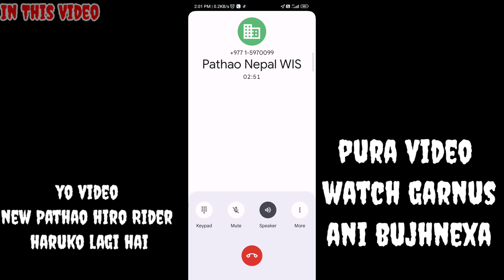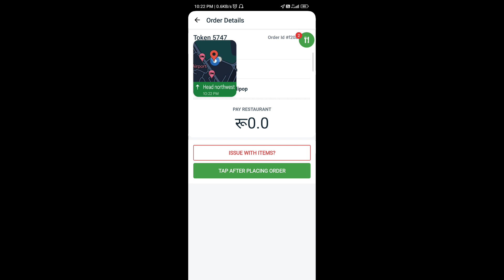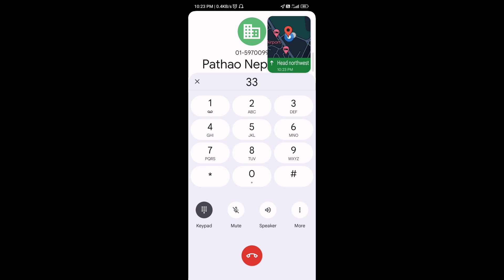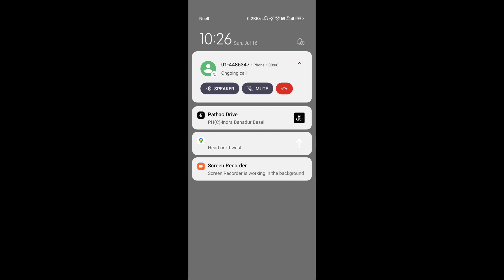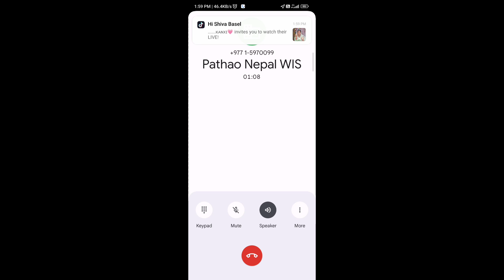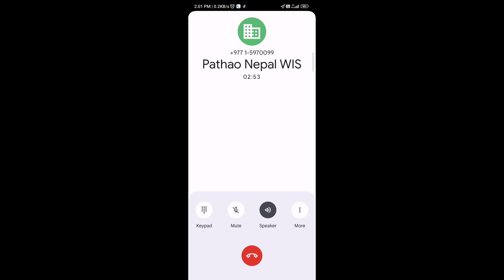Pathao Food Delivery hiro Harulai Asto Problem Dherai Jaso Hune Gardaxa 😫Shiva Basel Pathao Vlog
Pathao Food Rider Harulai Asto Problem Dherai Jaso Hune Gardaxa 😫Shiva Basel Life Style Pathao Vlog

1: my second YouTube channel please visit and follow

4: I share My Life with you guys
I am a farmer and vlogger

7: More My life share vlogs videos
1:
2:
3:

8: I Hope You Enjoyed This Video
Hits likes.

9: your quarry
Nepalchallenge
Vlog music

10: यदि यो भिडियो मन परेमा,तपाईंले केही कुरा सिक्नु भएमा यो भिडियो शेयर गर्नु होला र केही गुनासो छ भन्नालाई भने cumment गर्दिनु होला म answer दिनेछु
Don't forget this video please share with your Facebook group*:;